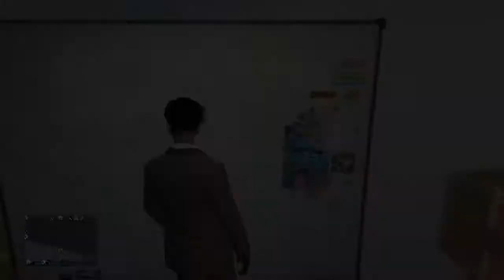GTA 5 Online Tuners DLC Autoshop Guide + Contract Mission Playthrough